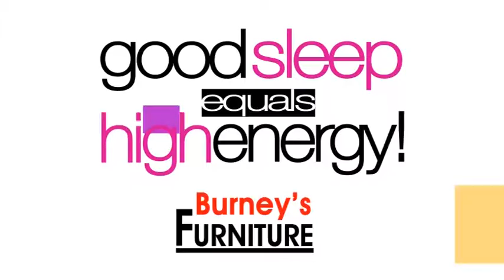Burney's Sleep Time